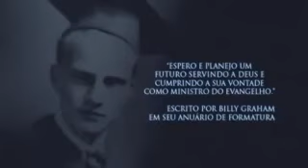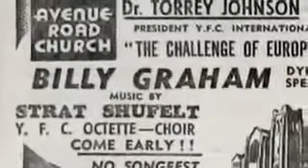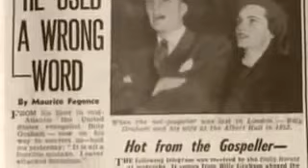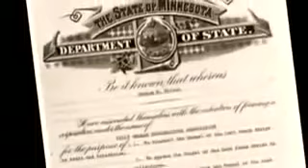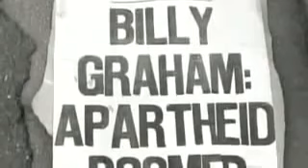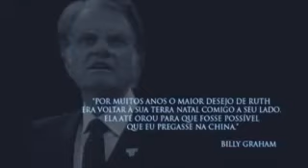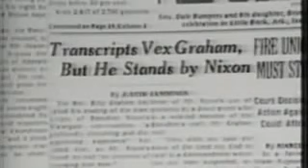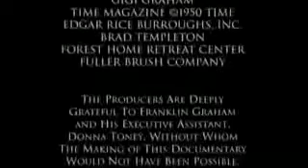Billy Graham - sua história e ministério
William Franklin "Billy" Graham Jr (Charlotte, 7 de novembro de 1918 - Montreat, 21 de fevereiro de 2018) foi um evangelista evangélico, teólogo arminiano e pastor batista norte-americano. Foi conselheiro espiritual de vários presidentes dos Estados Unidos e proeminente membro da Convenção Batista do Sul.